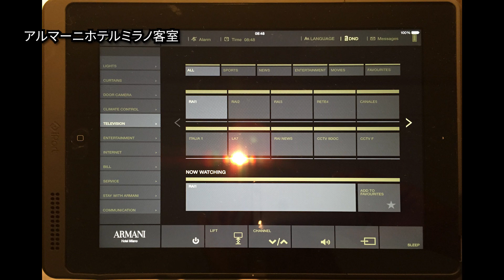【ホテル紹介】イタリアミラノアルマーニホテル客室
イタリアミラノにあるアルマーニホテルです。
複合施設になっており、下層階はアルマーニのショップ、上層階がホテルスペースになっています。
廊下は地下室のようなイメージ。外観の夜景も美しい。

メインのデザイナーはアルマーニ本人。
品のいいエレガンス、リッチな質感の素材使いが特徴。
ビジネスにもバカンスにも使える、使い勝手のいいホテルで
世界でも最高のショッピング・エリアまで歩いていけるロケーションです。
外観の夜景も美しい。

客室で進化していたのは持ち運び可能なタブレットで全て制御出来る事です。
テレビのオンオフからカーテンの開け閉め、玄関ドアのカメラモニターを見る等
全てタブレットで出来ます。

Armani Hotel in Milan, Italy.
It is a complex facility, with Armani shops on the lower floors and hotel space on the upper floors.
The corridor looks like a basement.

The main designer is Armani himself.
It features elegant elegance and the use of rich textured materials.
An easy-to-use hotel that can be used for both business and vacation.
The location is within walking distance to some of the best shopping areas in the world.
The night view of the exterior is also beautiful.

What has evolved in the guest room is that you can control everything with a portable tablet.
From turning the TV on and off, opening and closing the curtain, looking at the camera monitor on the front door, etc.All can be done with tablet.

「STUDIO M／京都から世界へ－インテリアデザインを発信」

インテリアデザイン ホテル・マンション改装スタジオエム
京都から世界へ－インテリアデザインを発信。デザイナーのMASAYOです。
海外渡航は16カ国以上。国内外のホテルを泊まり歩いています。
スタジオエムが手掛けた改装前改装後（before after）インテリアを紹介していきます。

■インテリアデザイン会社・・・株式会社スタジオ･エム